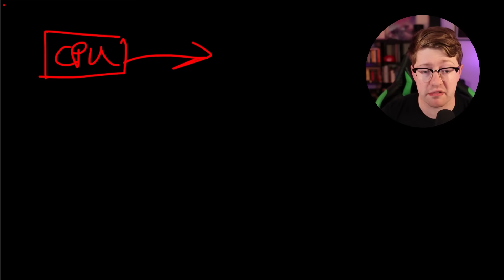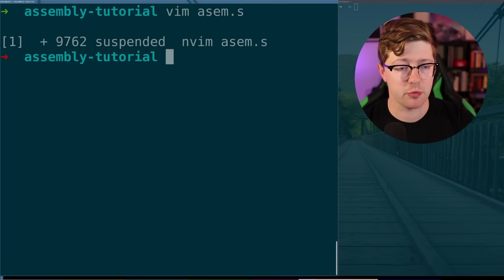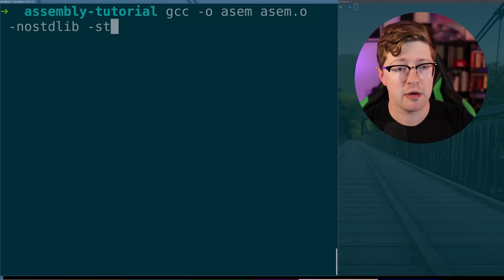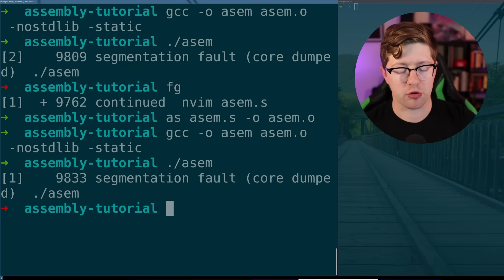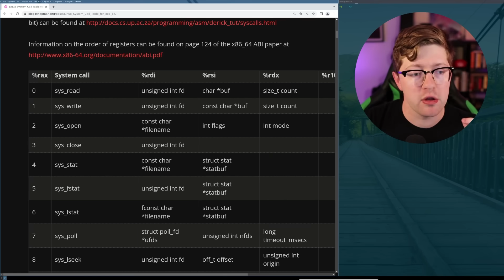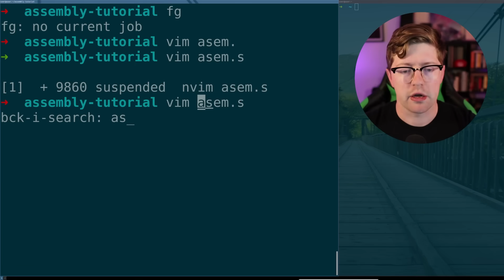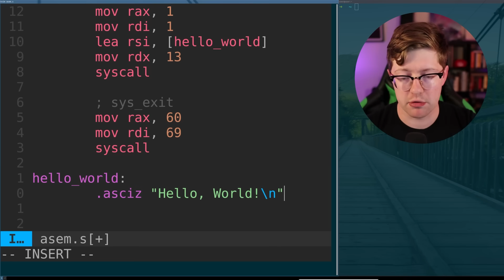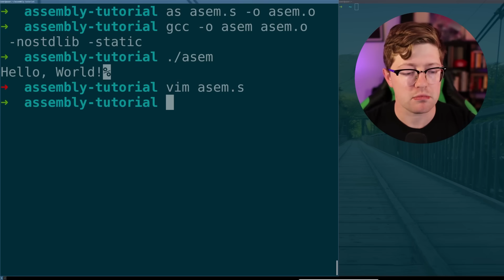you can learn assembly in 10 minutes (try it RIGHT NOW)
People over complicate EASY things. Assembly language is one of those things. In this video, I'm going to show you how to do a 64-bit assembly Hello World. And it's only going to take you 10 minutes to do. LETSGO.

🛒 GREAT BOOKS FOR ASSEMBLY PROGRAMMING 🛒
Blue Fox: Arm Assembly Internals and Reverse Engineering
Practical Reverse Engineering: x86, x64, ARM, Windows Kernel, Reversing Tools, and Obfuscation
Practical Malware Analysis: The Hands-On Guide to Dissecting Malicious Software
The Ghidra Book: The Definitive Guide